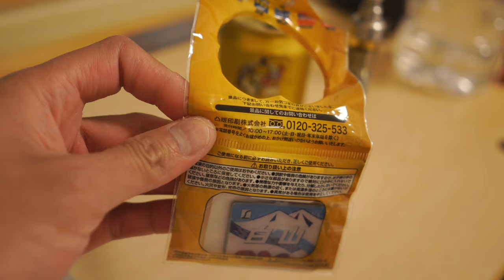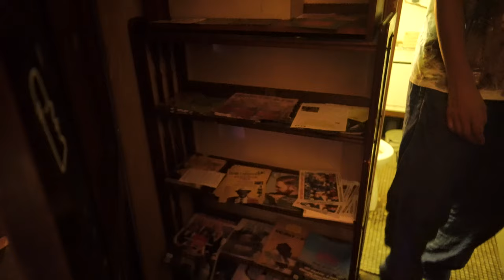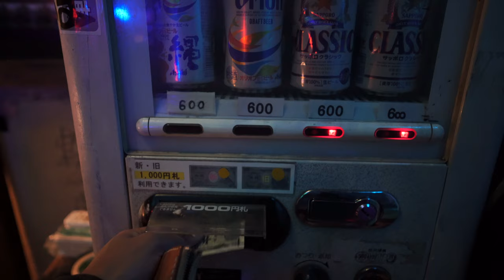Japan, Day 2.3, Tokyo - Bar Bonobo, バーボノボ, Bar/Lounge/Club in the Shibuya Harajuku back-streets [4K]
Japan, Day 2.3, Tokyo - Bar Bonobo, バーボノボ, Bar/Lounge/Small-Club, Music Venue in the Shibuya Harajuku back-streets [4K]

Featured in this video:
Bar Bonobo in Shibuya/Harajuku backstreets in Tokyo Japan
Japanese house/home converted into a lounge/bar/small-club/nightclub
Funky little music-venue spot,
Home'y, laid-back, friendly environment club/bar/lounge in Tokyo
Djs, house, techno, progressive, minimal, electronic music in Tokyo Japan

Zhiyun Crane V2 Gimbal Camera Stabilizer